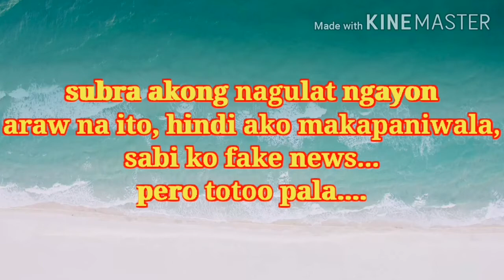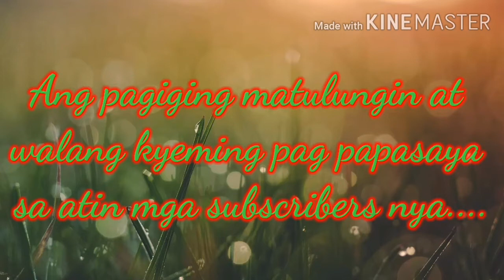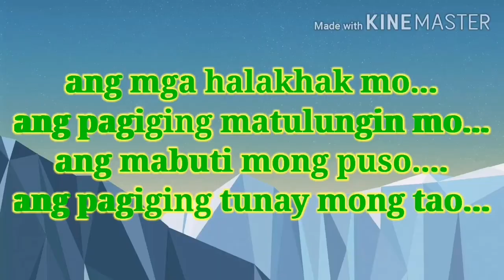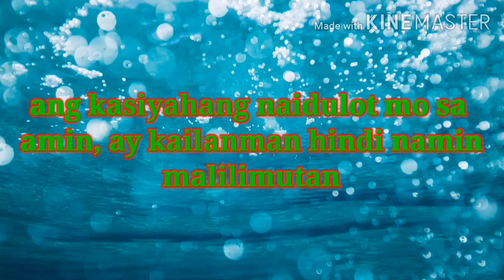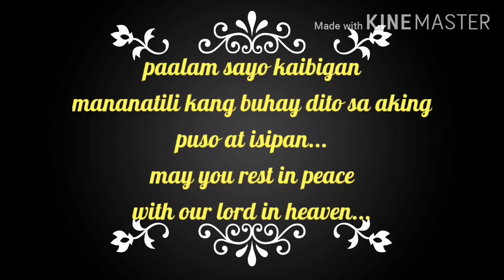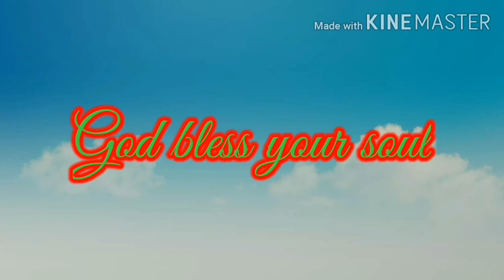LloydCadena A tribute to my" IDOL"YouTuber "Lloyd Cadena"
Isang nakakagulat at hindi kapani paniwala , si Idol Lloyd Cadena pumanaw na, nakaka bigla pero totoo.
Isa sa pinaka matulungin, mabait na you tube sensation ay wala na.

May he rest in peace God bless his soul 🙏...

Take care everyone and God bless us all 🙏😇